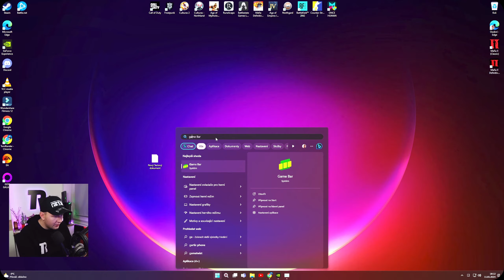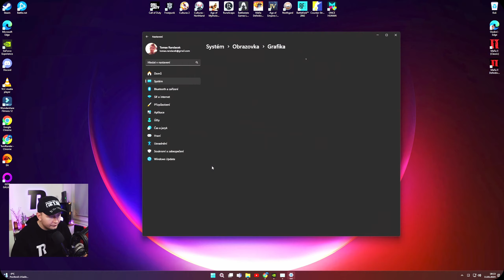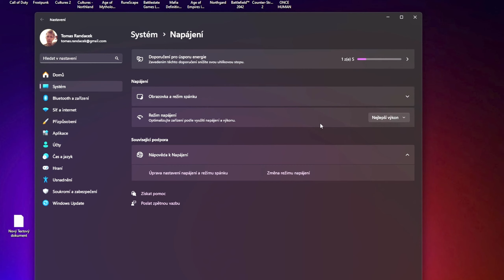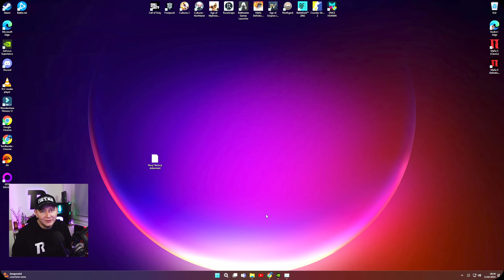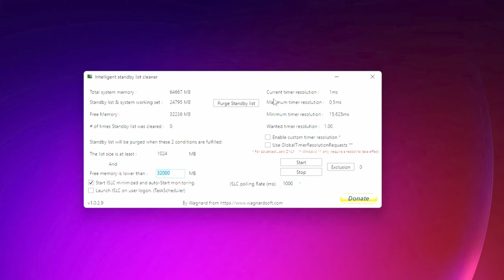2024 FPS BOOST PRO PATCH 14 // ESCAPE FROM TARKOV // TOMRANDER nastavení ve hře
S novým patchem a rokem je i nové nastavení pro EFT! Lepší snímky, lepší viditelnost a nastavení podle Toma. OMLOUVÁM SE ZA HORŠÍ KVALITU MIKROFONU